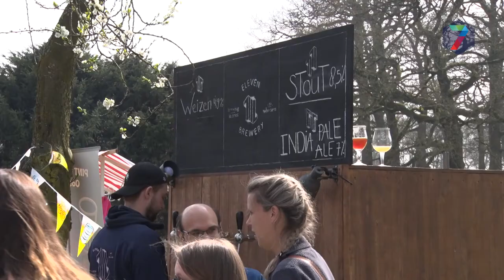Tweede editie Hop in 't Slot profiteert van zonnig weekend